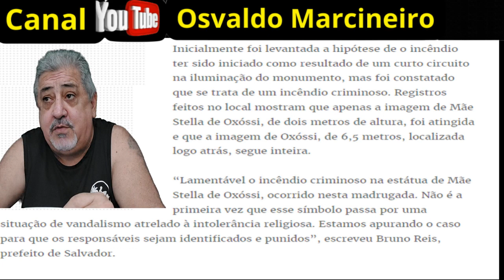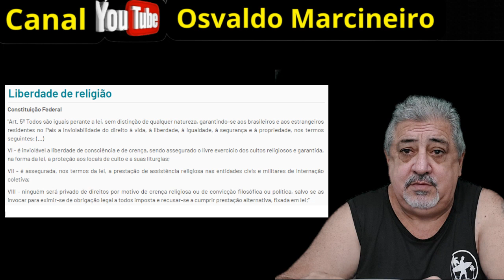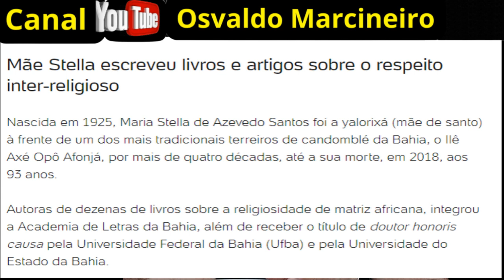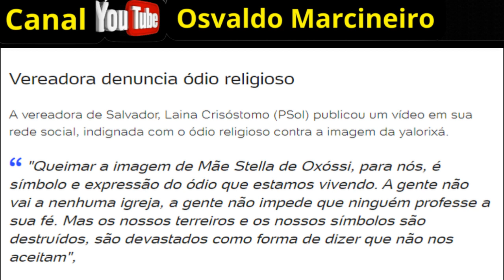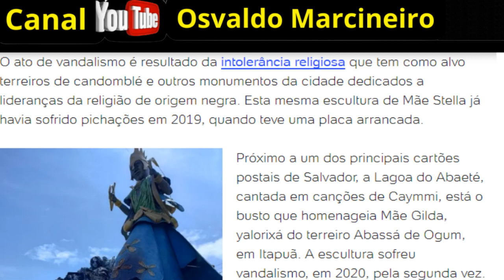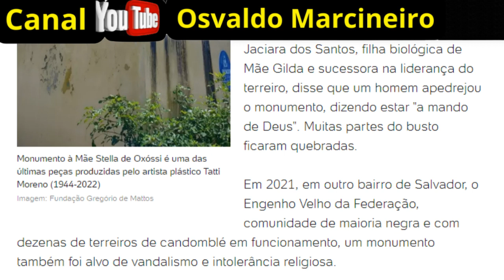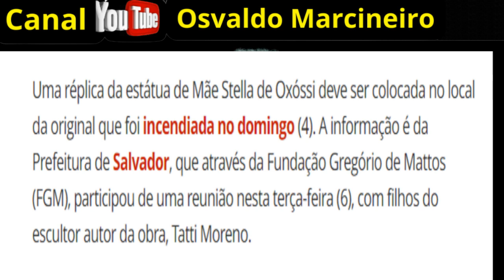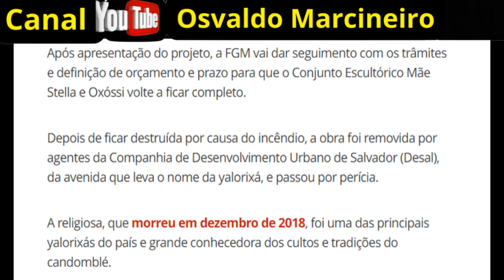ESTATUA DE MÃE STELLA DE OXÓSSI - NOVAMENTE SOFRE INTOLERÂNCIA RELIGIOSA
Escultura em homenagem a Mãe Stella de Oxóssi é incendiada em Salvador

A estátua da Mãe Stella de Oxóssi, obra de arte composta por esculturas do orixá Oxóssi e de Mãe Stella, uma das principais ialorixás do país, que faleceu em 2018, foi incendiada durante madrugada deste domingo (04). Pessoas que passavam pela Avenida Mãe Stella de Oxóssi, via que liga a Av. Paralela à orla do bairro de Stella Maris e onde a obra está localizada, viram o monumento em chamas.

DIGANÃOAINTOLERANCIARELIGIOSA NÃO PODEMOS ACEITAR ESSA INTOLERÂNCIA

7inocentesdeguaratuba

Siga os canais de Davi S. Soares, Um dos 7 inocentes de Guaratuba